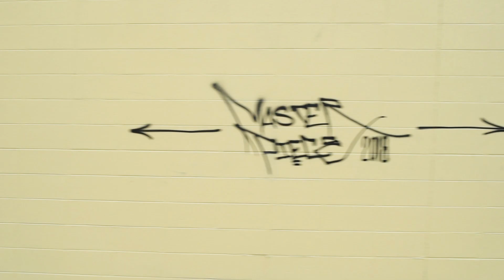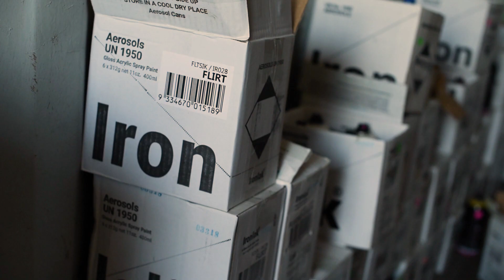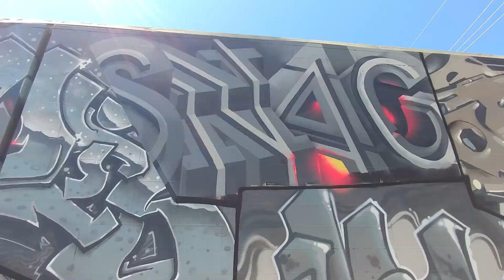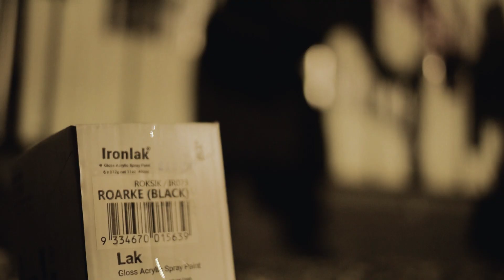Kansas City Master Piece 2018 [Official Video]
Edited and Produced by: VoiceOneArts

Still Footage Contribution: @Kromed_Out on Instagram

Check out more by VoiceOneArts by visiting our official website where you can find the official photo books of the annual event!